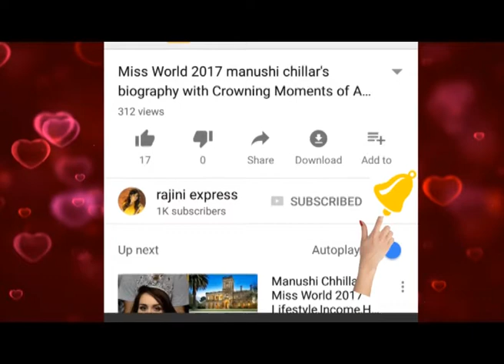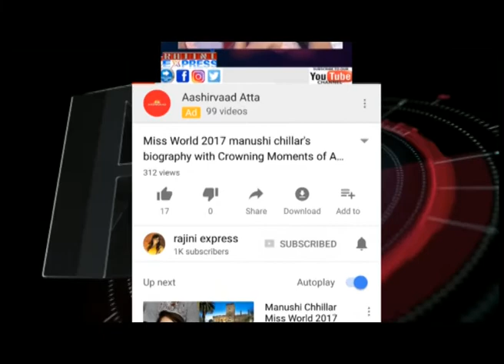Priyanka Chopra searches for her Dream Man||ಹುಡುಗನ ಹುಡುಕಾಟದಲ್ಲಿ ಪ್ರಿಯಾಂಕಾ ಛೋಪ್ರಾ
ಮದುವೆಯಾಗಲು ಹುಡುಗನ ಹುಡುಕಾಟದಲ್ಲಿ ಪ್ರಿಯಾಂಕಾ ಛೋಪ್ರಾ||Priyanka Chopra searches for her Dream Man

"Rajini express" is a news channel. To telecast your NEWS WhatsApp your content via text/voice/video whatsup@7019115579.